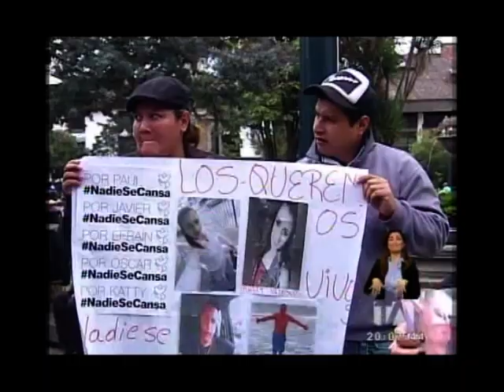Lenín Moreno se reunió con prefectos de la zona norte - Teleamazonas